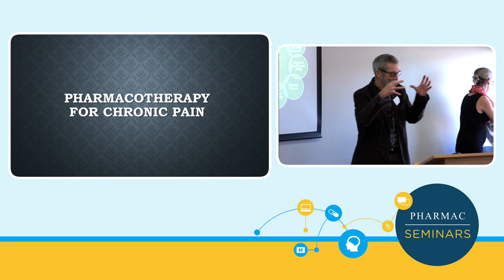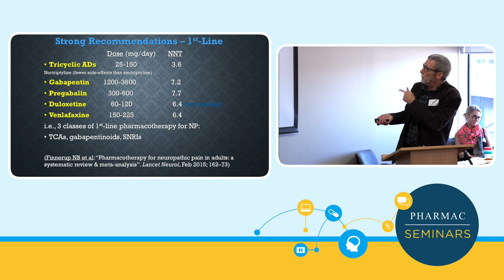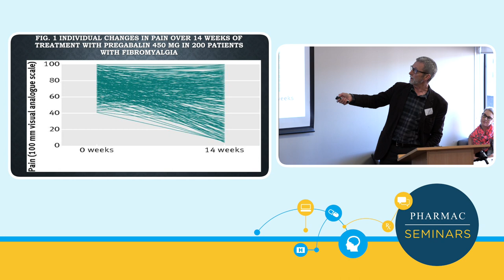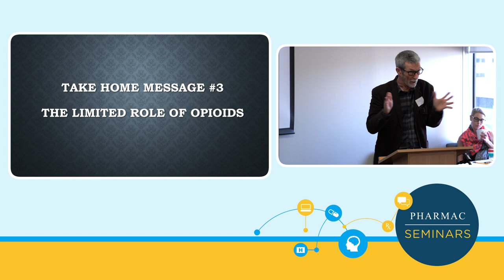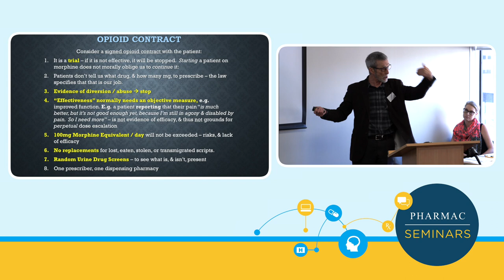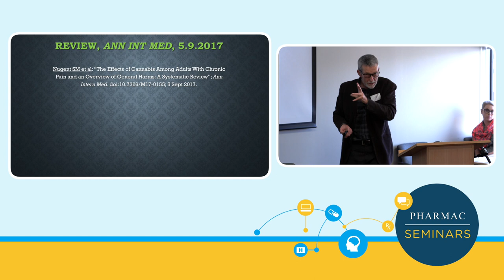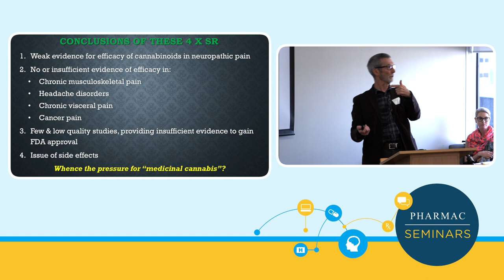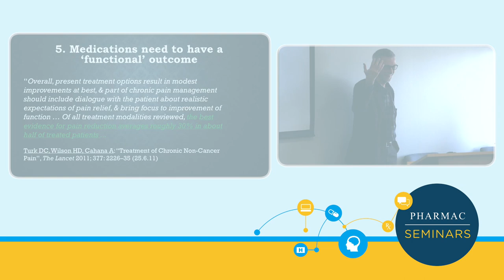PHARMAC seminar: Chronic pain, 4: Pharmacology including prescribing & de-prescribing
Video from the one-day PHARMAC seminar on Managing chronic non-malignant pain in Primary Care held in Wellington, New Zealand, on 23 May 2018.

1. Chronic pain – epidemiology and definitions
2. Value of pain education - (parts 1, 2)
3. Recognising chronic pain and conducting a pain assessment
4. Pharmacology including prescribing and de-prescribing, co-morbidities and polypharmacy
5. Psychosocial and functional treatments
6. Managing the consultation in primary care